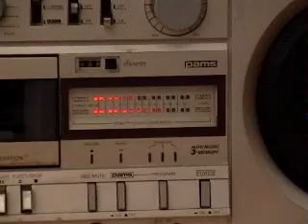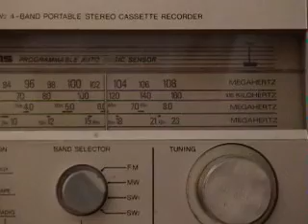NIPPON BOOMBOX CX473F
Got this giant unit at a flea market in horrible condition, smelled like urine, had to completely disasemble and clean just about every part, put new belts in it, painted the grilles, turned out ok tape player sounds very crisp. My camera is very old so the sound is not that great. I just wanted to show it because i have not seen another one on the web!!!     26.5 WIDE 13.5 HIGH TAKES 10 D BATTERIES